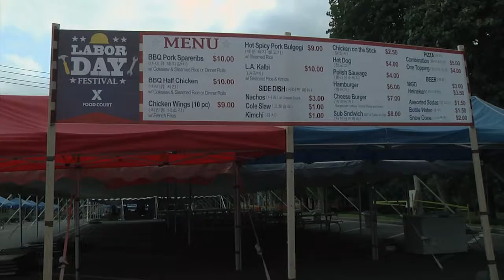AFN Yongsan - Labor Day Celebration Preparation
One big festival is left this year for all of us. That is a Labor Day celebration. But there are a lot of people working to make the festival occur. Thanks to them, you can have the quality festival at USAG Yongsan.